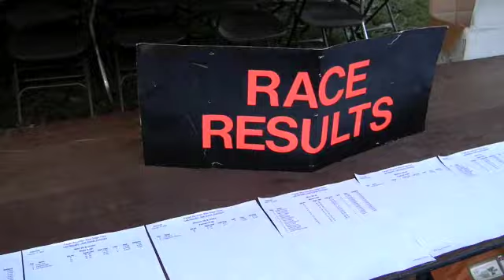2009 Pisgah Mountain Bike Stage Race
Pisgah Mountain Bike Stage Race held in Brevard, North Carolina. October 2009